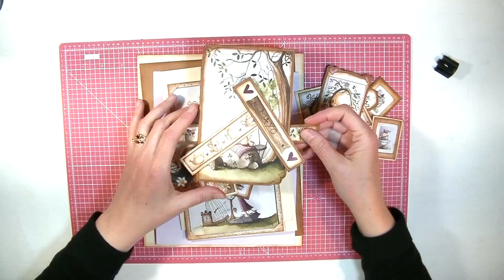Proyecto Anual " otro año mágico" mes de mayo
Hola!! aqui os dejo el vídeo de la hoja del mes de mayo de nuestro proyecto anual